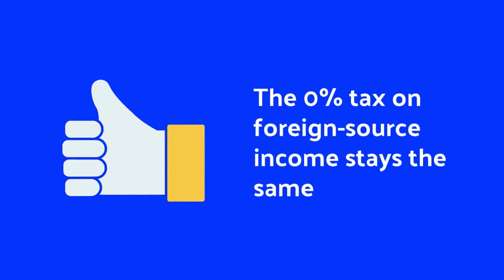4 Facts about Paraguay 0% Tax Residency in 2023 | Paraguay tax law changes | visadb.io tax series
These are 4 facts you need to know about Paraguay's 0% Tax Regime in 2023.

Reach out to Natalia, a verified expert for Paraguay Tax Residency,

Paraguay has long been attracting digital nomads, global entrepreneurs, and expats from around the world due to its highly attractive 0% on the foreign income tax system. In 2022, the Paraguayan authorities changed the law that describes the process of becoming a Permanent Resident, therefore affecting the procedure to get a Tax Residency in Paraguay. Good news: It is easier than ever.

The videos on this channel provide general information only and should not be considered legal, tax, or immigration advice. Viewers should seek professional advice before making any decisions or taking any actions based on the information presented. Visadb.io is not liable for any losses or damages arising from the use of this channel or the information presented. By accessing and using the information presented in the webinars on this channel, you acknowledge and agree to this disclaimer.